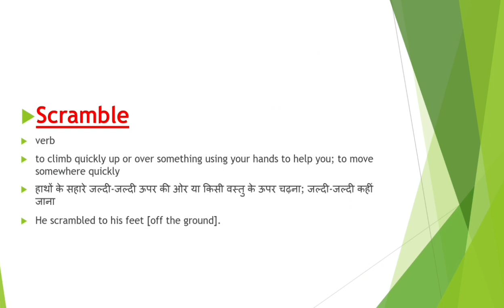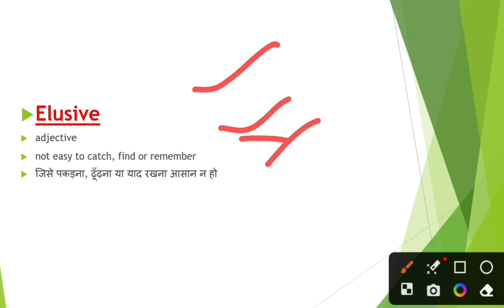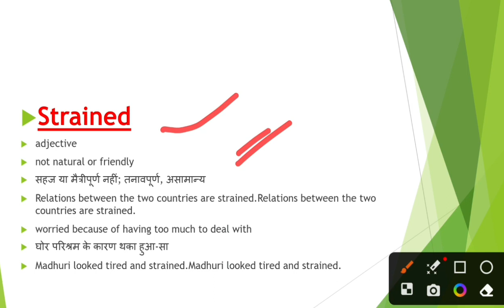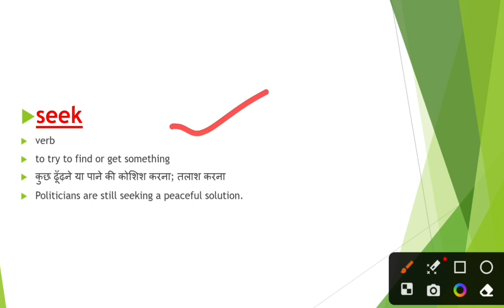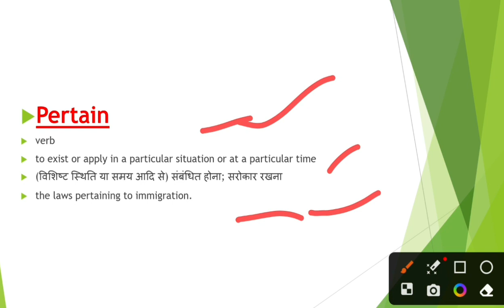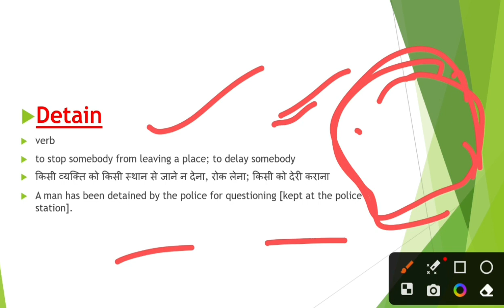THE HINDU VOCABULARY TODAY | 26 APRIL 2023 || THE HINDU EDITORIAL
YOUTUBE DESCRIPTION

learn English

Daily vocabulary
Vocabulary show
Daily words
Newspaper words
Today newspaper 📰

G